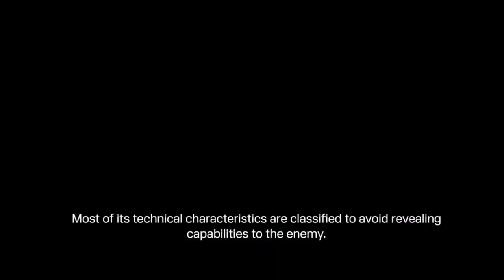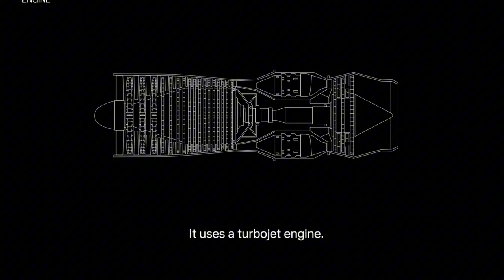First 🇺🇦 Ukrainian Long-Range Rocket Drone Palianytsia 🚀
Ukraine has unveiled its first long-range rocket drone - Palianytsia. This domestic development is crucial for defense: the rocket drone's range covers about twenty Russian military airfields where enemy aviation is stationed. Ukraine does not yet have permission to strike these targets with Western weapons, so Palianytsia will address this issue and significantly enhance Ukraine's defensive capabilities. We spoke with one of the developers of this rocket drone and learned important details.

Ukraine has struck Russia with a deadly new type of rocket-drone weapon as President Zelensky claims thy will soon be able to hit any target within Russia.

Ukrainian president Volodymyr Zelensky confirmed the deployment of the secretive and devastating Palyanytsia drone as the country celebrates Ukrainian Independence Day.

It is believed the drone hit a target within Russian-occupied territory - possibly Crimea - but the target has not been specified by Zelensky.

Separately, Ukraine today struck an ammunition warehouse inside Russian territory, in the border region of Voronezh.

Zelensky vowed that Ukraine would soon be able to reach 'any point in the Russian Federation that is a source of danger to the life of our state or our people'.

Today was the first successful combat use of our new weapon,' said Zelensky in his televised message marking independence day revealing use of the new weapon.

'A completely new class of Ukrainian rocket-drone, Palyanytsia - this is our new method of retaliation against the aggressor.

'The enemy was defeated.

'I thank everyone who made this possible, all the developers, manufacturers and our soldiers.

Alexander Kamyshin, Kyiv's minister of strategic industries, said:

'Ukraine shapes the future of defence tech.

'We have mortar drones, artillery drones, and now, we introduce a completely new class of weapon — rocket drones.'

He appeared to indicate that the attack was not known visible hit in Voronezh region by saying: 'The rocket drone Palyanytsia was successfully used today, striking a military target in temporarily occupied territory.'

Moment Russian soldier blows up his unit's base in huge firestorm before DEFECTING to Ukraine
Yet a Russian pro-war Telegram channel Zhivov Z suggested the devastation in Voronezh region may have been caused by the new rocket-drone, also called by some sources a missile-drone.

The channel showed pictures of alleged debris of an alleged Ukrainian weapon implying this may be the Palyanytsia.

'The enemy began using the Palyanytsia drone-rocket against targets on Russian territory,' reported Zhivov Z.

'It was probably the fragments from this drone that hit the object with explosive materials which led to numerous explosions.'

Zelensky also warned Russia: 'Our enemy will know what the Ukrainian way of retaliation is….

'They will know that, sooner or later, a Ukrainian response will reach any point in the Russian federation that is a source of danger to the life of our state or our people…..

'And the one who wanted to turn our land into a buffer zone should think about preventing his country from becoming a buffer federation.'

Ukraine is marking the country's Independence Day. Today is also two and a half years since Putin started the war on 24 February 2022
Little is known about the Palyanytsia, which has been developed by Ukraine during the war apparently as a means of striking deep into Russia at high speed.

Images purport to show the rocket-drone, but its final shape remains unclear.

It is named after a type of Ukrainian bread, round loaf and dense.

A rocket-drone generally suggests a UAV propelled by rocket engines or carrying rockets as its primary weapon.

Ukraine prioritising holding on to Russian territory already seized following daring 'mini-invasion'
article image
It may use rocket propulsion, for higher speeds or longer distances, making it harder to shoot down.

The drone itself could be a rocket-powered platform designed to deliver a payload.

Missile-drones may be able to loiter over an area, gather intelligence, and choose the optimal moment to strike.

In the strike on the military warehouse in Ostrogozhsk district there were repeated explosions and a major blaze.

Regional governor Aleksandr Gusev admitted 'detonation of explosive objects' and claimed the ignition came from the falling debris from a drone hit by Russian air defences.

Russian channels confirmed that an ammunition warehouse had been struck and shells were exploding in the sky.

Russia
Volodymyr Zelensky
Ukraine
Crimea
Share or comment on this article: Ukraine hits Russia with deadly new rocket-drone weapon as President Zelensky says his forces will soon be able to hit any target in Putin's territory.